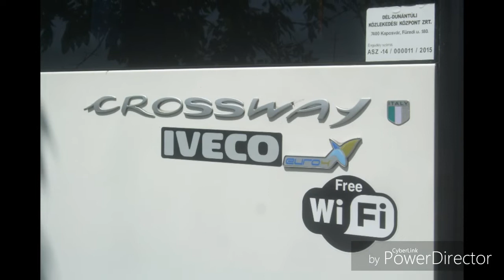Fotó összeállítás (Bátaszék, Baja)./155.